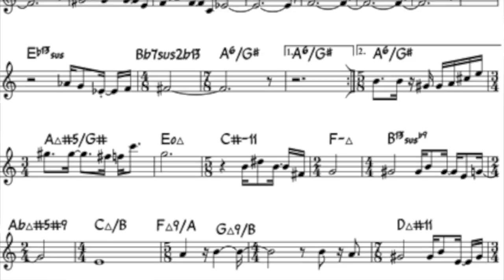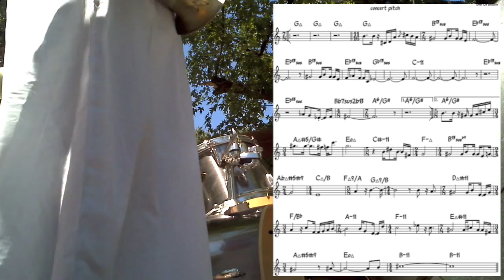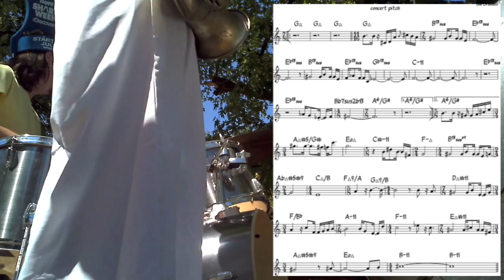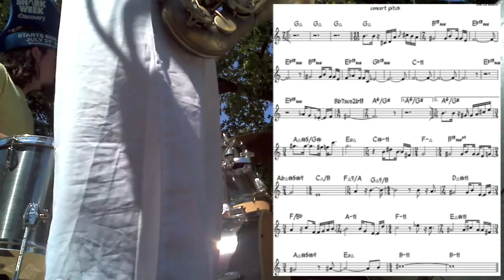"Andrew Hunt's True Bone Form" part 1/2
Shark Week II Instructional Video.
[1] Digital Thrombosis 0:01
[2] Andrew Hunt's True Bone Form Melody 0:30
     Keys solo 2:12
     Sax solo 5:41
Eric Fontaine (tenor), Nick Dixon (trombone), Bill Graham (keys, composer), Ben Williams (drums), Ben Davidson (bass).